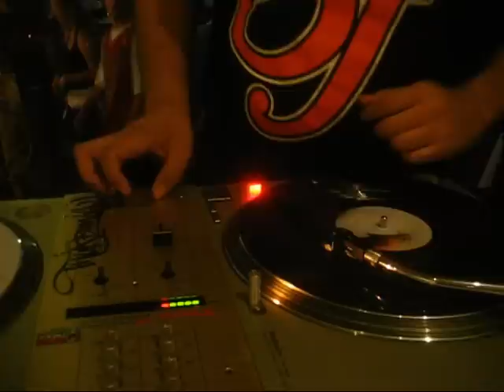Dj Nocturnal & El Conductor 2x4 Scratch Session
Dj Nocturnal & El Conductor Settin off Second Saturday at UnitedState on J and 24th in Sacramento California